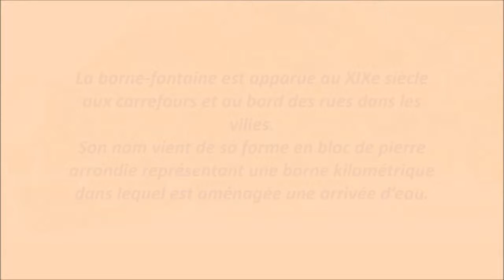Borne-fontaine de la porte de la Loi à Crémieu (38460)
Venez découvrir l'univers des fontaines dans la cité médiévale de Crémieu. (38460)

Cette fontaine nichée derrière la porte de la Loi, et tout près des célèbres maison à échoppes est une borne-fontaine . Cet édifice a pour but de fournir en eau, d'où son emplacement stratégique dans les villes et villages (carrefours, rues principales, etc..)

Office de Tourisme de Crémieu
9, place de la Nation - Charles De Gaulle
38460 Crémieu